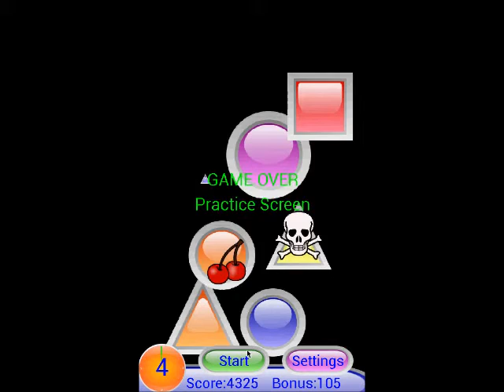Fast, Furious Fingers - Free android game from Galatic Droids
Free Android game from GalaticDroids :-

Fast, Furious Fingers.

This little app is designed to give your fingers (and perhaps your head) a bit or a workout.

Buttons of different shapes and colors appear at random, simply tap the buttons as fast as they appear on the screen.  Tap buttons of the same color or shape to build combinations and get special awards and big points.

Hit picture buttons for extra time, special rounds, bonus points, etc however not all picture buttons are good to take care.

Special Picture Buttons include :-

Egg Timer :- Gives you more time.
Star Button :- Bonus points.
Cherry :- Start bonus round.
Question Button ;- take a chance button, maybe good, maybe not.
Snail :- Slow down buttons
Dynamite :- awards all buttons on screen.
*10 Button :- equivalent of pressing 10 buttons.

Skeleton Button :- Danger, makes your time run out faster.
Leprechaun :- Now you will need to hit each button 3 times.
Mischievous imp :- increased the number of buttons you need to hit.
Hare :- Speed up buttons